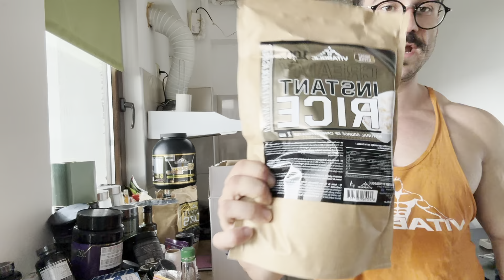Unboxing Vitabolic August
Salut YouTube

Acest clip are caracter educativ și vă rog să îl tratați ca atare.